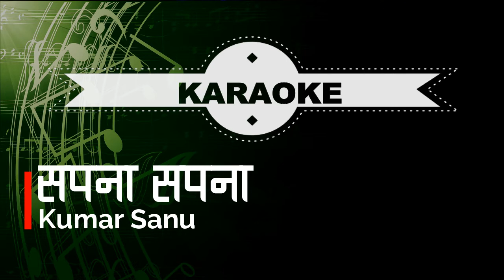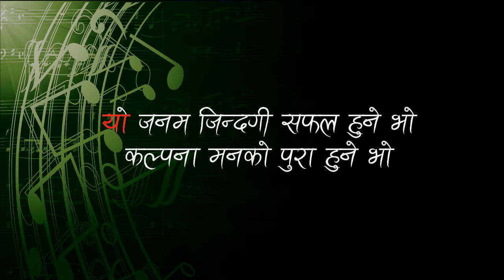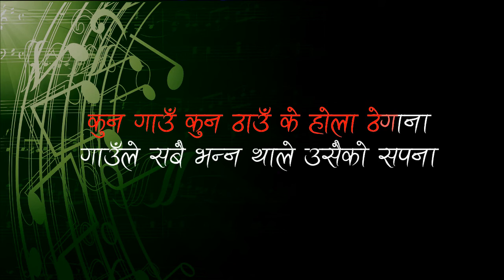Sapana Sapana || सपना सपना || Movie Sapana || Nepali Karaoke Song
Karaoke Song

Song Title: Sapana Sapana
Movie Name: Sapana
Lyricist: